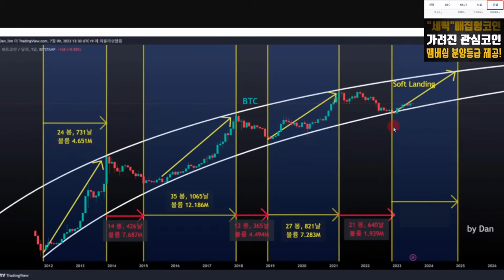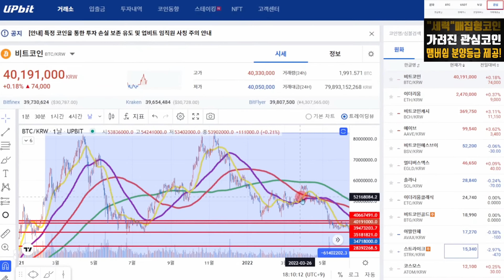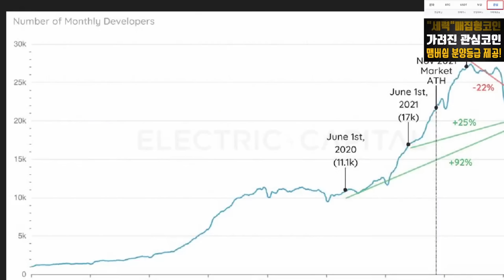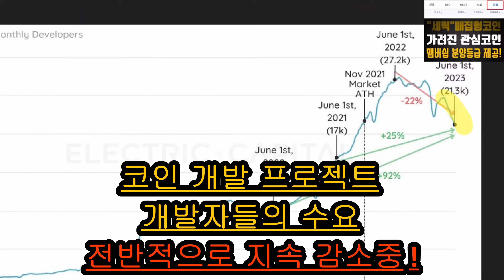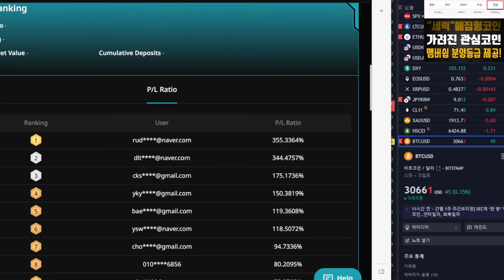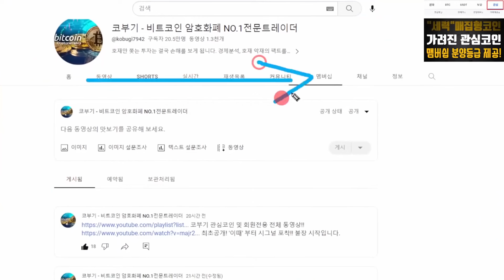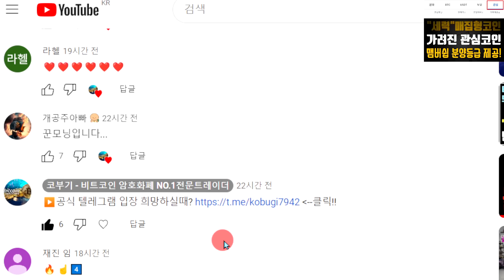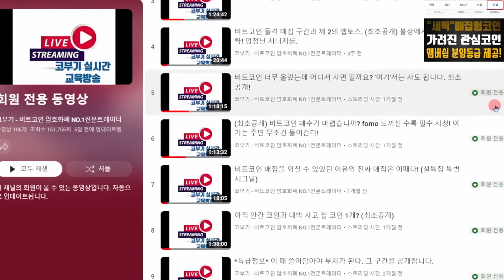비트코인 리플 코인 프로젝트 개발자들이 준비중이네요. 우리도 준비합시다. 왜?